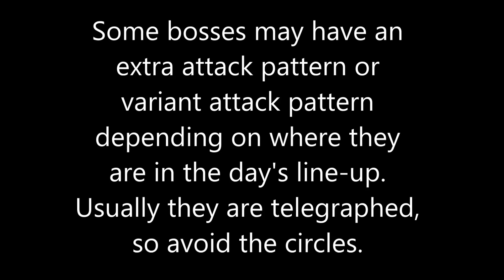DFO Imperial Coliseum [Hard] Boss Guide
Click Show More to see time stamps of specific bosses.

0:00:03 - Magus Sarina (Orb Lady)
0:01:01 - Shelob (Spider Web Machine)
0:01:12 - Nordlogg (Tiger)
0:01:50 - Morphling (Eyeball)
0:02:35 - Reaper (Jack The Ripper)
0:03:28 - Mortus (Green Dragon)
0:04:15 - Paru Meru [Capsule] (Pixie)
0:05:52 - Paru Meru (Pixie)
0:09:17 - General Tips